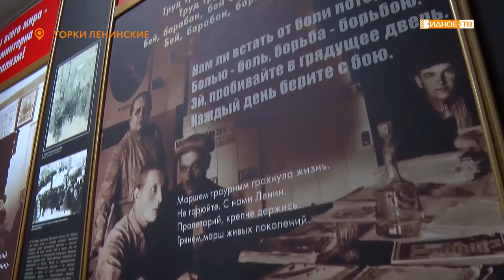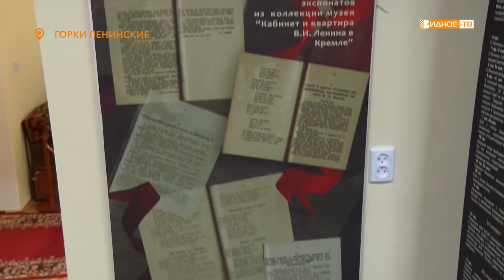«Территория памяти» - открытие экспозиции к годовщине смерти В.И. Ленина в музее «Горки Ленинские»